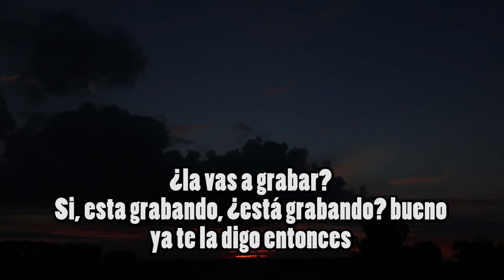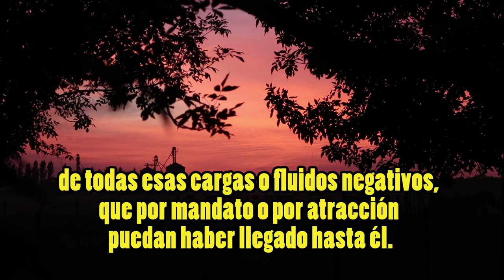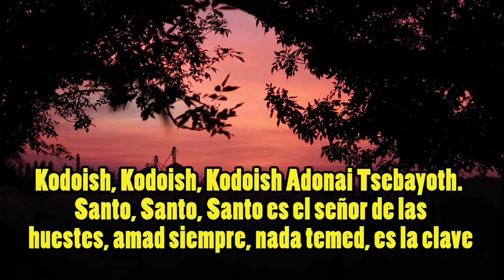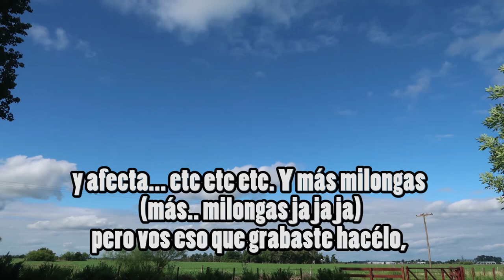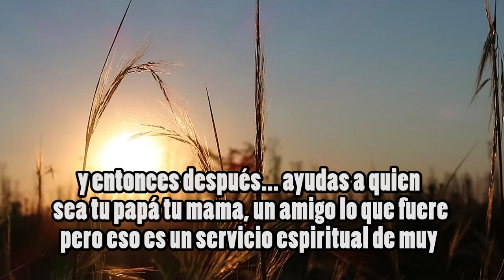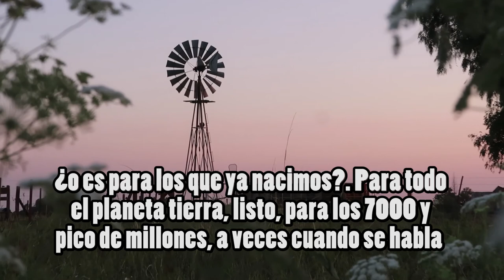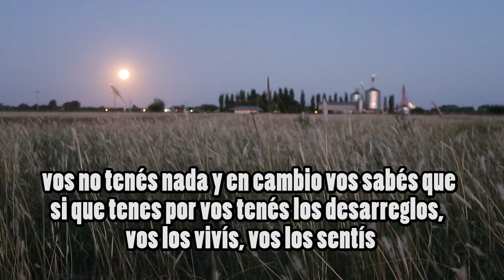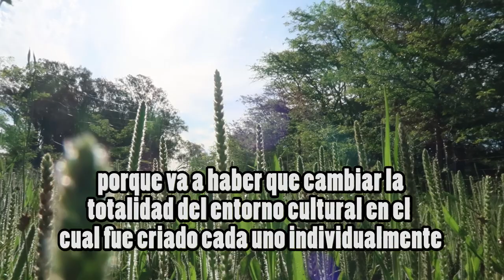José Lago - Ejercicio para eliminar cargas negativas (2009)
José Lago "Ejercicio para eliminar cargas negativas"
Charla Privada 15/07/2009
C. De Areco (BA. Argentina)

Ejercicio para eliminar cargas negativas.

Hacer con personas de confianza que estén mal, descalzos y mirando al este (manos al costado del cuerpo sin cruzarlas). Quién lo realice debe pararse detrás de esa persona, colocar la palma izquierda hacia arriba. Y la mano derecha pasarla en forma circular por hombros y cervicales, pero contra el sentido de las agujas del reloj.

Diciendo en voz alta: DIOS omnipotente concédeme el poder de liberar a ...(NOMBRES Y APELLIDO DE LA PERSONA) de todas las cargas o fluido negativo, que por mandato o por atracción pueda haber llegado hasta él, si entra en tus designios Cristo Jesús, María madre, seres de luz que me asistís, apoyad esta decisión de liberar a este ser de todas esas cargas o fluidos negativos que por mandato o por atracción puedan haber llegado hasta él. Gracias infinitas doy por este apoyo a (NOMBRES Y APELLIDO DE LA PERSONA). Y digo: (colocando la mano derecha sobre la cabeza de la persona y la izquierda siempre mirando para arriba). Kodoish, Kodoish, Kodoish Adonai Tsebayoth. Santo, Santo, Santo es el señor de las huestes, amad siempre, nada temed, es la clave. Amén (bajar la mano de la cabeza hasta la cruz donde sale la cervical y decir:) HUAMANAYKHA SHIMINIKA PANI PANTU SAIHUMA. En este encuentro te hemos honrado Cristo Jesús y María en oración. Amén, amén amén

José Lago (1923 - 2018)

Mi amigo "José Lago": Nació el 21 de mayo de 1923 a las 1:30 de la mañana, en el Hospital Rivadavia, de la Cuidad de Buenos Aires, Argentina. Desencarnó el 18 de Septiembre de 2018 en horas de la madrugada a sus 95 años en Carmen de Areco Pcia de Bs. As.

Leovigildo José Lago vivió en Carmen de Areco, junto a su amada esposa "Cotita". Padre de dos hijos, nació el 21 de mayo de 1923 a las 1:30 de la mañana, en el Hospital Rivadavia, de la Cuidad de Buenos Aires, Argentina. Partio del plano material el 18 de Septiembre de 2018 en Carmen de Areco.

 Descendiente de inmigrantes españoles, desde niño mostró vocación amorosa, no le gustaban las peleas, y le encantaba abrazar y besar a todos, recibiendo en el seno de su familia el  gracioso apodo de "el besuqueiro". Su vida transcurrió en forma plácida con los esfuerzos propios de toda encarnación en la Tierra. Su desarrollo espiritual fue algo muy especial.

Una noche de 1968, sentado al pie de un enorme eucalipto, acompañado por su fiel perro Sugar, en la granja en la que se desempeñaba como técnico avícola, levantó la vista y observó un enorme disco plateado que confundió con la Luna. Notó que a Sugar se le había erizado el pelaje del lomo, e inquieto le preguntó: "¿Qué te sucede Sugar?". El perrito apoyó su hocico sobre el pasto y se quedó dormido. A tres metros frente a él observó la formación de una voluta de humo en la cuál distinguió una figura similar a la humana… un estado de paz profunda lo invadió, imposible de ser descrito con palabras humanas. Supo que se encontraba ante un ser que no era de este mundo, y sintió que algo trascendente estaba ocurriendo en la intimidad de su esencia, al tiempo que una voz dulce resonaba en su mente con estas nítidas palabras: "¡Salve José, Dios Padre está contigo! ¡Nosotros te acompañaremos!"

Así comenzó una etapa especial de su vida plena de acontecimientos extraordinarios. Es una fuente inagotable de bondad, de luz, de paz para todo el que se acerque a su casa. Él vive siguiendo al pie de la letra el mensaje vivo de Jesús, el Cristo, y enseña con su forma de ser y enfrentar las circunstancias, vivir desde el Amor por el Amor y para el Amor, y ser plenamente feliz. Él es un Eterno Amador.